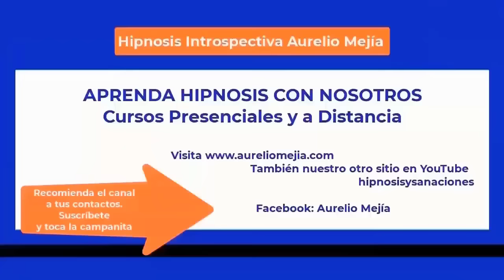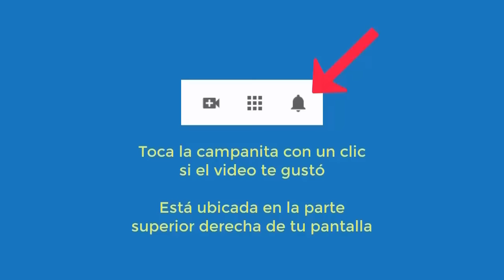5817 MUY INTERESANTE EXTRATERRESTRE, vidas pasadas. Aurelio Mejía hipnosis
Hipnosis introspectiva por Aurelio Mejía. MUY INTERESANTE EXTRATERRESTRE, vidas pasadas. Medellín, Colombia, 14 febrero 2014.